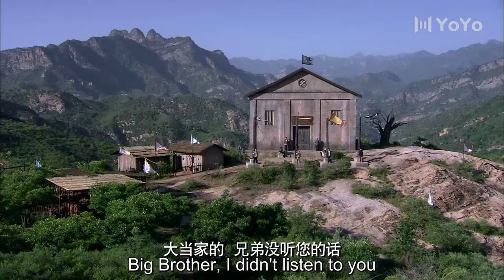【超好看民国剧】五姨太 12 | 传奇女子因美貌被军阀娶回做五房太太，面对强权命运和荣华富贵的深宅大院，她靠才智和勇气成功改写命运（主演：陈数、杨志刚）